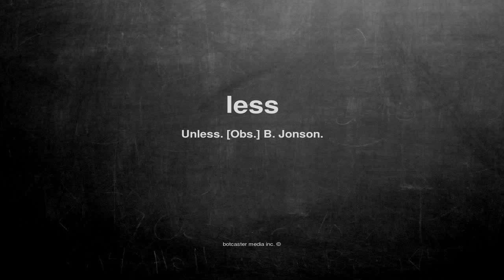What does less mean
What does less mean in English?